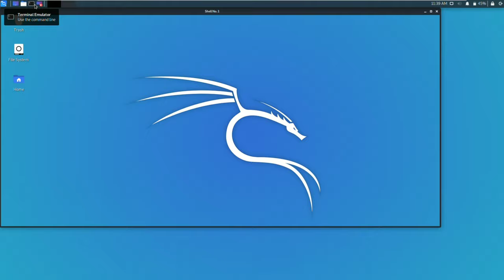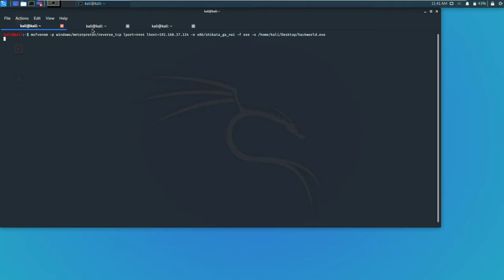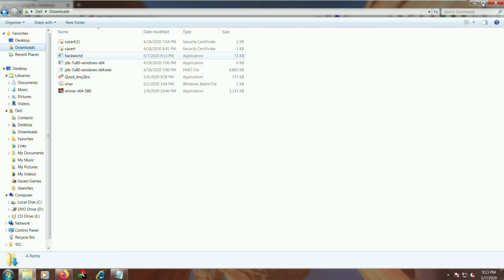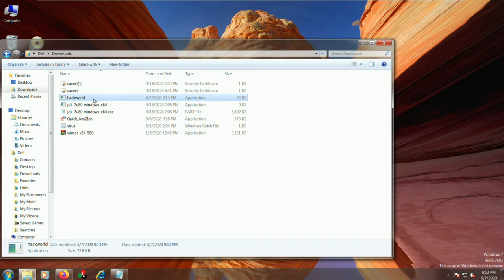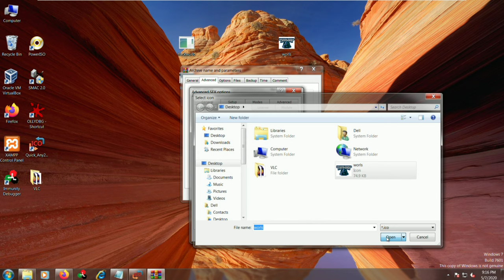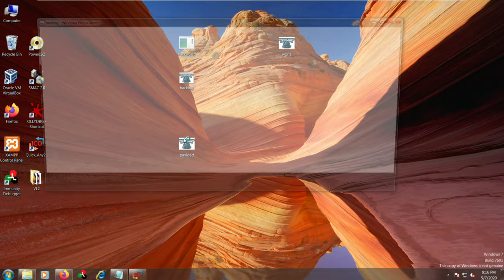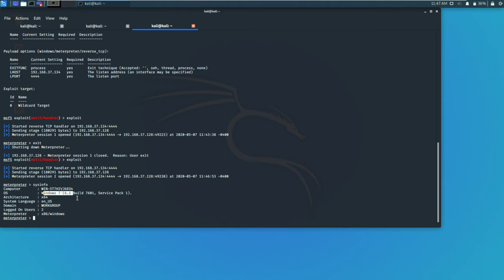HOW TO EMBED OR BIND PAYLOAD WITH IMAGE TO GAIN ROOT ACCESS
HI GUYS,
TODAY WE WILL SHOW YOU HOW YOU CAN EMBED OR BIND PAYLOAD WITH AN IMAGE FILE . SO I REQUEST YOU TO WATCH THE VIDEO TILL END WITHOUT SKIPPING ANY PART AS EACH AND EVERY PART HAS IT'S OWN IMPORTANCE IF YOU SKIP ANY PART PAYLOAD WILL NOT WORK AND YOU WILL NOT GET THE ACCESS TO THE VICTIMS MACHINE .
TOOLS WHICH WE USED IN THE VIDEO :

1. KALI 2020.1 ( TO MAKE THE PAYLOAD )

2. IMAGE ( FOR BINDING WITH PAYLOAD )

3. WINRAR ( TO MAKE ARCHIVE )

4. QUICK ANY2ICO ( TO CONVERT IMAGE INTO ICON )
CREDIT :
1. WORLS HACI
2. THE EVIL